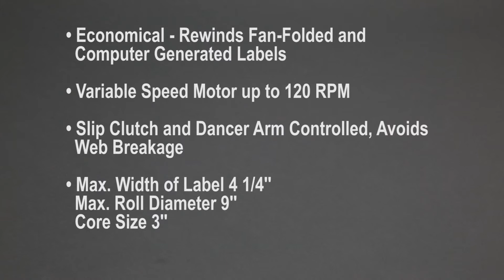Tach-It SH455 Label Rewinder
The Tach-It Model SH455 Economical Label Re-Winder uses a slip clutch and dancer arm to ensure consistent winding of thermal transfer, fan fold and computer generated labels without concerns about breaking of the liner. Easy to use and requiring no tools or special operator training, the SH455 has a small table top design, heavy duty motor and construction and can reach speeds up to 120 rpm.